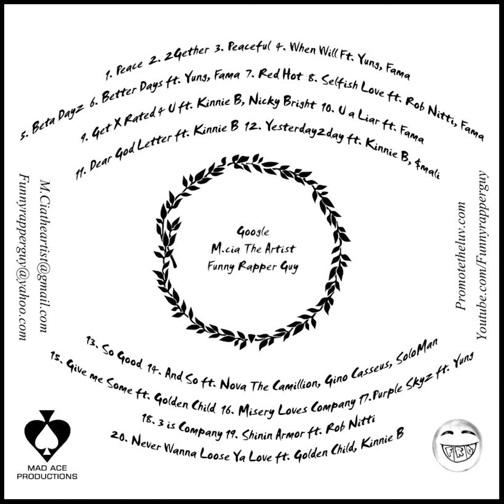Funny Rapper Guy & Mcia The Artist ft. Nova The Camillion, Gino Casseus, SoloMan - And So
This song from the Peace Mixtape by FRG & Mcia The Artist